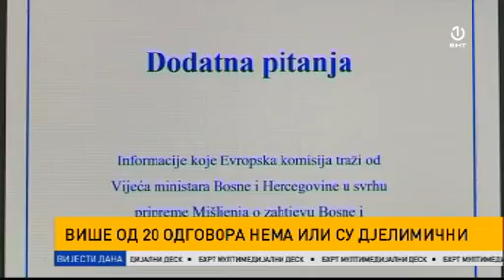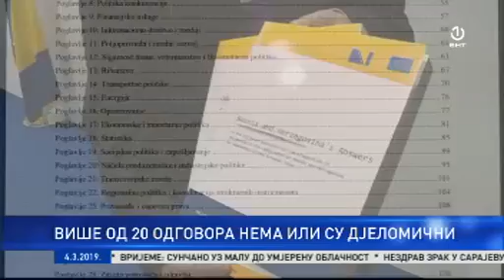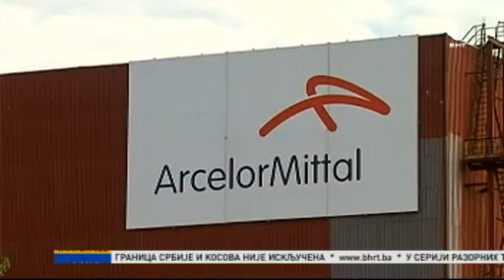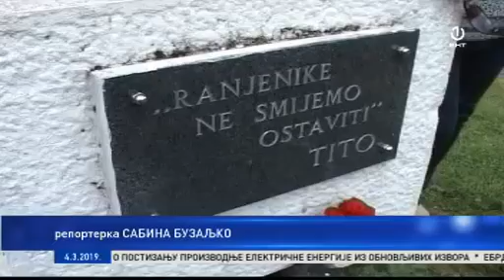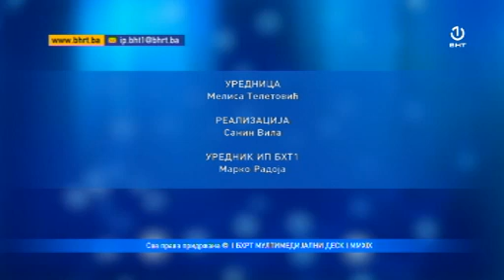Dnevnik 1 [04.03.2019.]